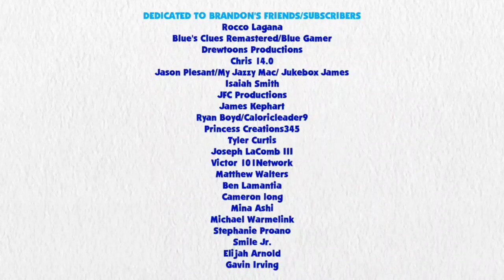Blue's Clues and Rainbow Dash: Skidoo Series Episode 28 - Pirate Panda Island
Rainbow Dash and Blue are skidooing to pirate panda island from BC&Y 2x03 Blue's Treasure Hunt.

Credit: Ben Casey, RoccoTheBlue'sClues&OtherShowsFanatic3000, Jordan Gwartney, Alexander Bex, Botchan-MLP, Gouhlsrule, rupahrusyaidi and Other Vector Artist